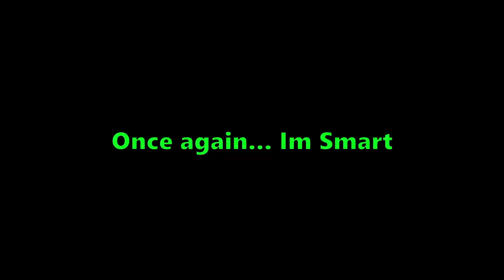Playing Doubles With My HOMIE... (Roblox Bedwars)